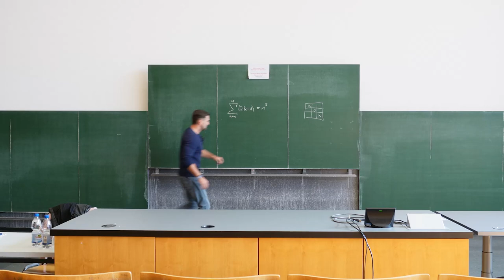Uni Tübingen Mustererkennung